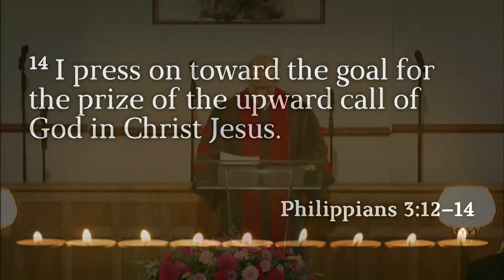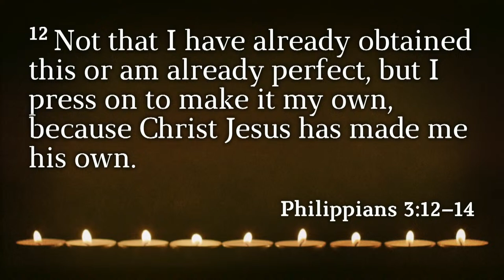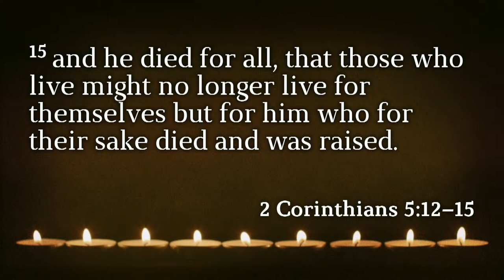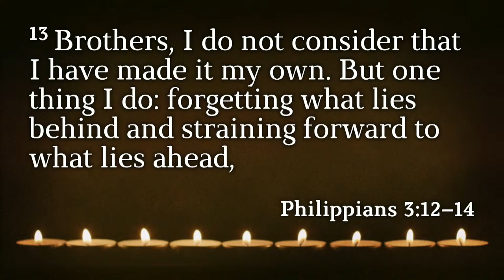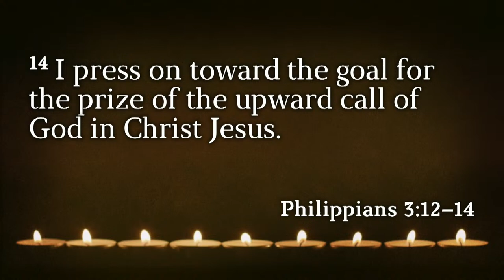Celebration of Life for Deaconess Margaret Boone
Preacher: Rev. Dr. Melvin Jones
Categories: Funeral Service
Location: Antioch Baptist Church, 6531 Little Ox Road, Fairfax Station, Virginia, 22039